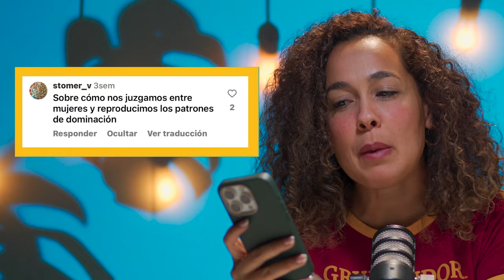YA ESTÁ LISTO EL GABINETE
necesitamos que nos ayuden contando sus experiencias sobre estos dos temas porque YA SE VIENE EL GABINETE y queremos que participes.